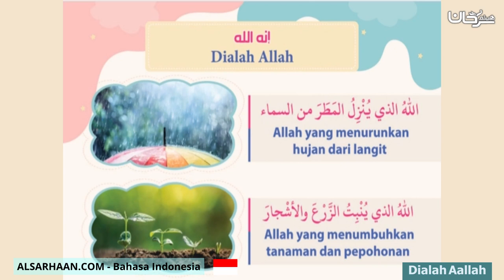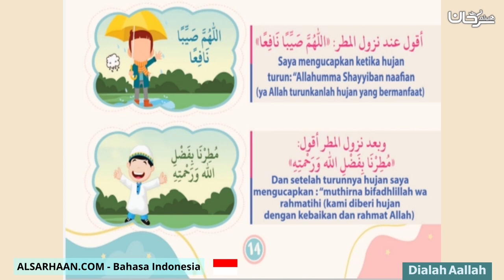Dialah Aallah انه الله